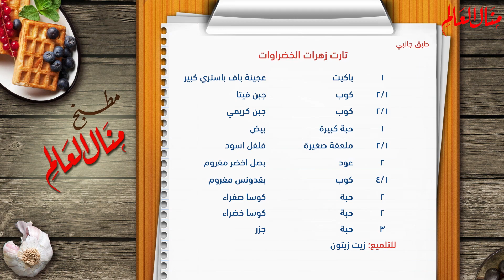تارت زهرات الخضراوات - مطبخ منال العالم - قناة فتافيت